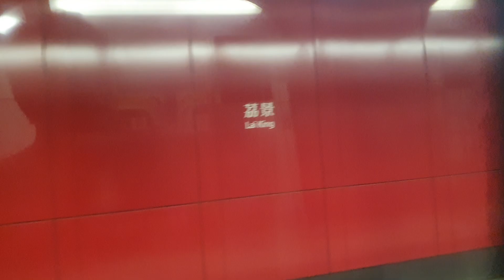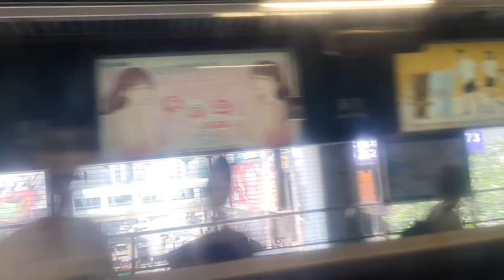MTR Tsuen Wan Line from Lai King to Kwai Hing 港鐵荃灣綫荔景至葵興